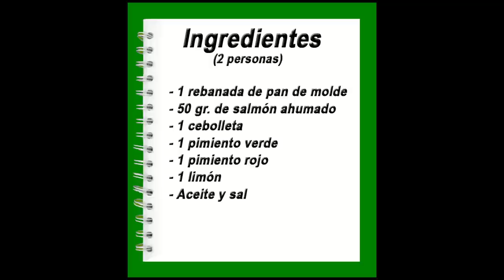Tostadas de salmón